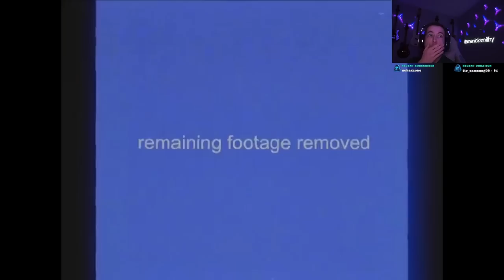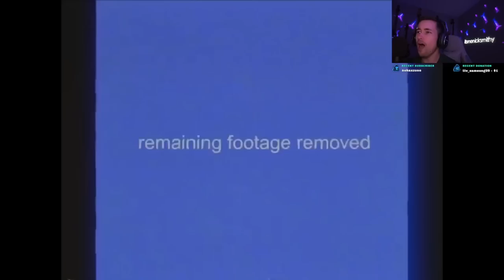DO NOT ENTER THIS BACKROOMS LEVEL!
In todays video we are playing a game called Escape The Backrooms. It's a multiplayer game where you and your friends friends have to survive the backrooms levels. Watch as i scream and laugh with the boys in this epic fight to finish and escape the backrooms once and for all.